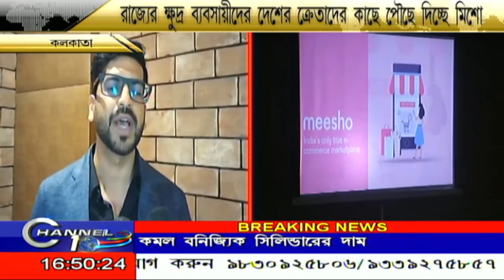রাজ্যের ক্ষুদ্র ব্যাবসায়ীদের দেশের ক্রেতাদের কাছে পৌছে দেবে মিশো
রাজ্যের ক্ষুদ্র ব্যাবসায়ীদের দেশের ক্রেতাদের কাছে পৌছে দেবে মিশো BanglaNews BengaliNews বাংলাতাজাখবর BengaliNewsLive বাংলাখবর CHANNEL10 CHANNEL 10